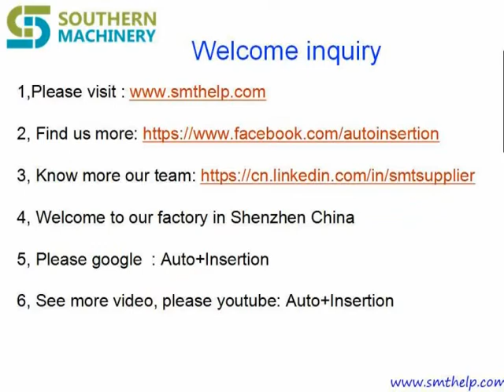Auto Pick and Place Radial Component for PCB assembly